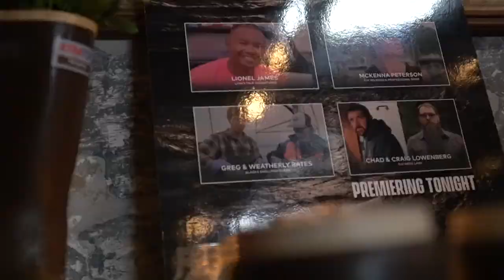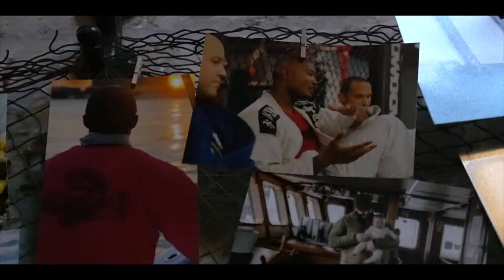Own The Hard Times | Why I Chase my Dreams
I am a big believer there is positives to the hard times and owning those hard times will ultimately make you stronger and bring you to the places and goals you dream about every night and day!  having a engine die in mid season is huge hit however it was for a reason. what that reason is only time will tell. but I love fishing, tarpon redfish, I love watching and taking people fishing. I love to travel and I love filming and my biggest dream is fishing, the camera and the gym.., they are going to take me and my family all over the world.

Chase you dreams, and when it gets hard don't give up on them!!